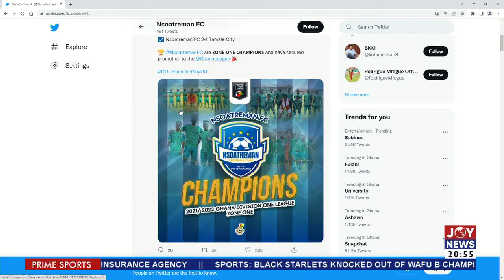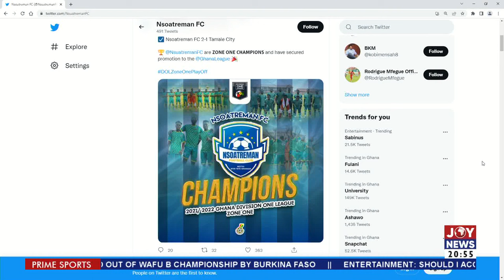Ghana Premier League Promotion: Nsoatreman FC secures debut berth after beating Tamale City